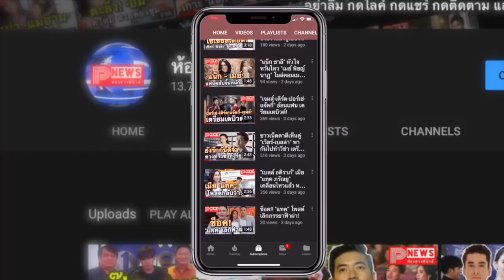ห้องข่าวพีนิวส์ | “ไบร์ท - วิน” ซุ่มซ้อมโชว์คอน-แฟนมีตฯเอาใจเอฟซี เรื่องคดีให้ต้นสังกัดและทนายจัดการ